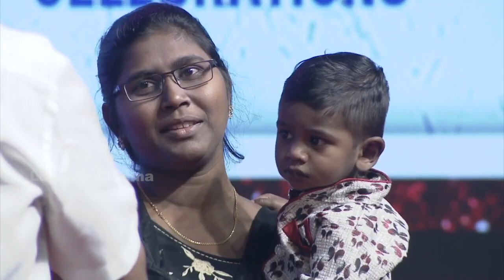Pradeep Machiraju Emotional About Art Director Naresh @30 Rojullo Preminchadam Ela Success Meet